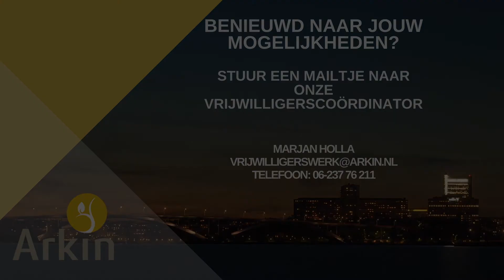Arkin trots op haar vrijwilligers - Madelief vertelt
Vrijwilligerswerk

Wat doen vrijwilligers?

Ieder mens wil graag gekend en erkend worden. Door ervaringen met allerlei andere mensen, op ons werk, in de buurt of binnen het gezin, voelen we ons nodig en gewaardeerd. Voor een deel van onze cliënten is dit allemaal niet zo vanzelfsprekend; door hun problematiek hebben ze soms geen werk en is hun sociale netwerk beperkt.

Vrijwilligers kunnen daar verandering in te brengen. Zij zorgen voor aandacht, afleiding, waardering en erkenning en stellen onze cliënten in staat om contact te houden met de buitenwereld en het leven buiten de behandelafdelingen. Daarmee kan de stap naar werk of een andere vorm van dagbesteding voor de cliënt kleiner worden.

Voorbeelden van vrijwilligerswerk:

een maatje zijn voor een cliënt die in een kliniek verblijft, of juist iemand die gewoon thuis woont en nauwelijks of geen sociaal netwerk heeft,
wandelen met een cliënt of een groepje cliënten voor de beweging en/of het contact met de buurt waarin ze wonen,
koffiedrinken in een ontmoetingsruimte of een cafeetje in de buurt,
winkelen, naar de bioscoop gaan of iets anders leuks doen, wat natuurlijk samen gezelliger is dan alleen.
Veel cliënten stellen dit erg op prijs, het doet hen goed. Ook kunnen vrijwilligers activiteiten verzorgen zoals:

computerles geven,
samen muziek maken,
gastheer/vrouw zijn in de ontmoetingsruimte,
creatieve activiteiten verzorgen zoals schilderen, kaarsen maken, boetseren of keramiek,
een kookgroepje of sport en spel begeleiden.
Kortom, mogelijkheden te over!

Ben je hierin geïnteresseerd, neem dan contact op met onze vrijwilligerscoördinator:

Marjan Holla
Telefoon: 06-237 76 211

Video gemaakt door: Jolien van den Elsakker